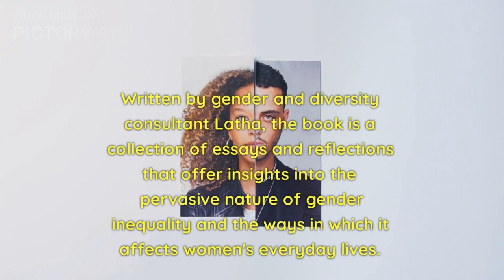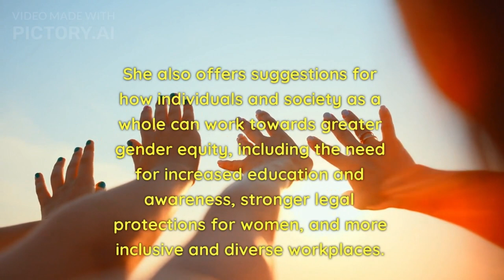Men More Interested In Sex? | Toilet Seat By Latha | The Book Shelf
For a long time, sex has been a topic that many people avoid discussing due to societal taboos. Despite its importance in our lives, it has not received the respect it deserves. The video aims to challenge the way our society perceives sex and encourages viewers to consider a different perspective.

The Book Shelf @thebooknooks, presents you with a wide range of informative yet witty content.

We need your Love & Support forever.

Follow Us On: The Book Shelf @thebooknooks